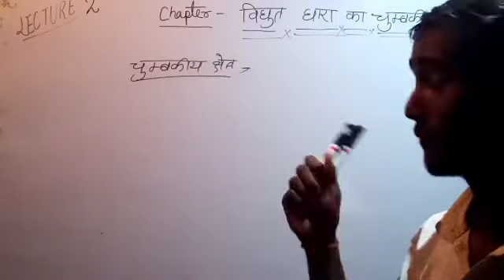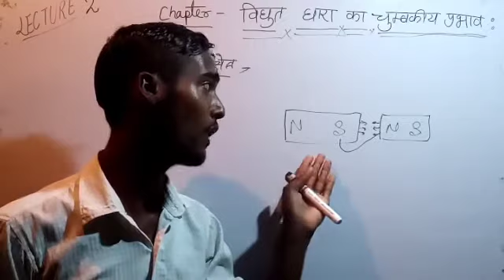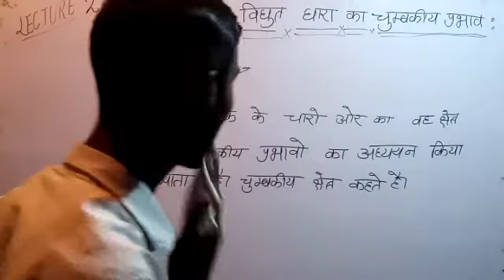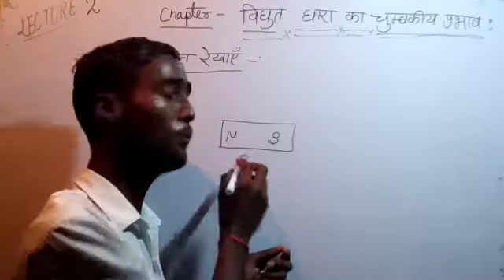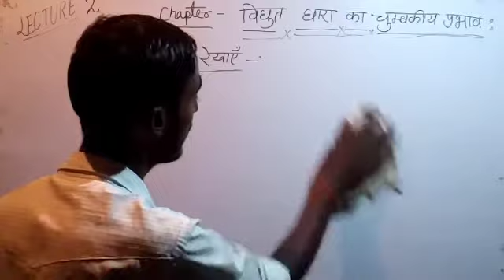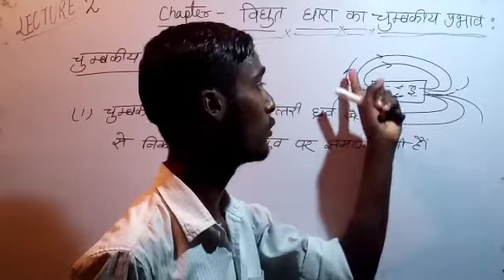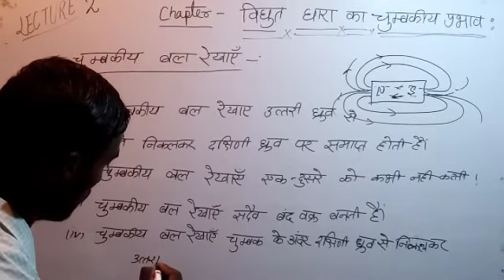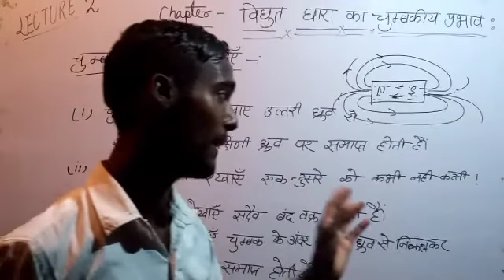magnetic effect of electric Current||class 10(science) NCERT||physics by study mega point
class 10 physics magnetic effect of electric Current NCERT by Suraj yadav sir